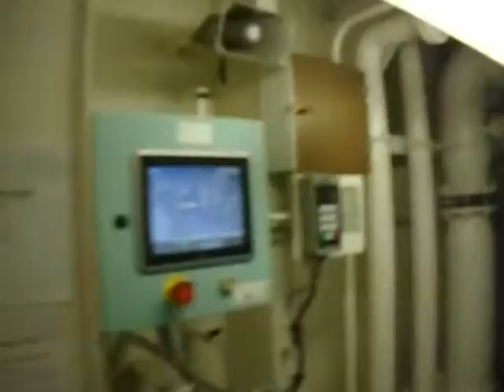Inert Gas System - Firing Using UV Lamp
Seafarers - Technical Guide for MarineEngineers